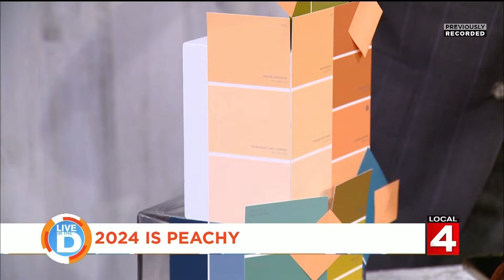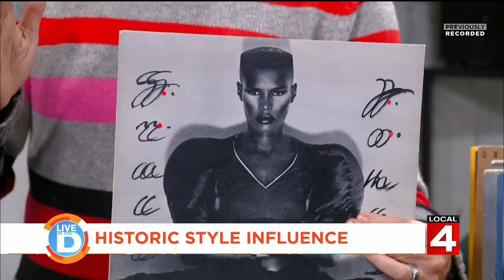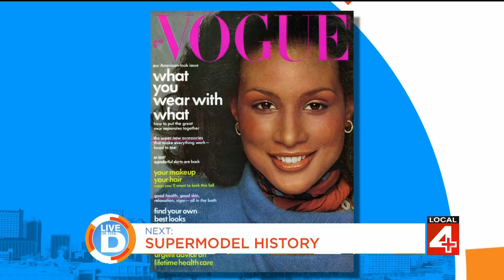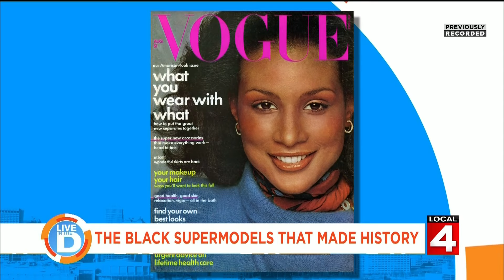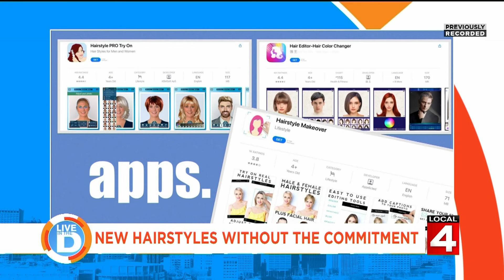Live In The D Special: Passion for fashion & style